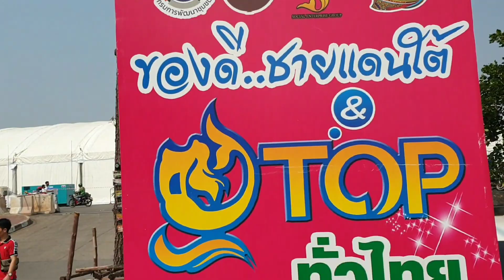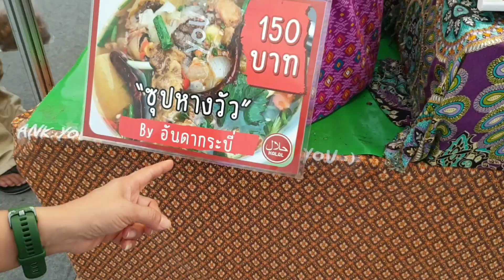เดินตลาดหาซื้อของกินที่ OTOP